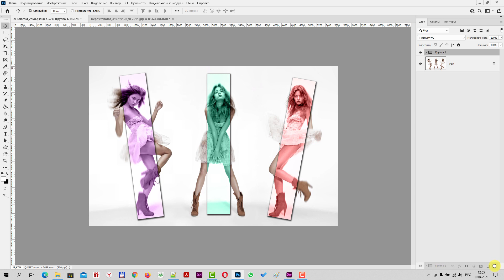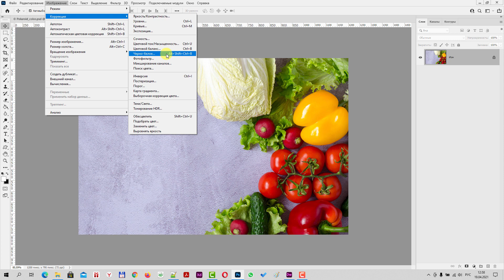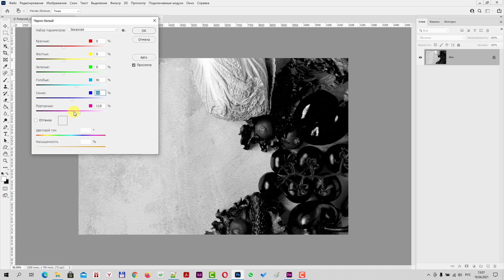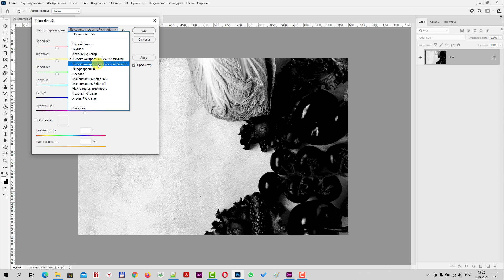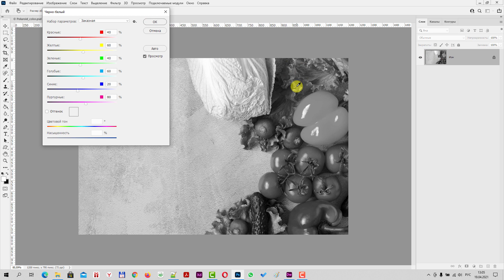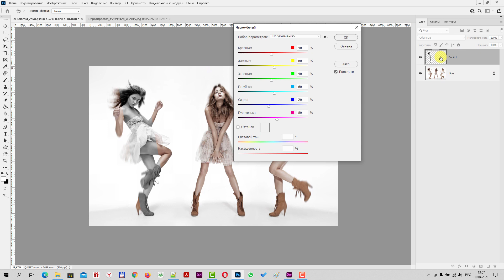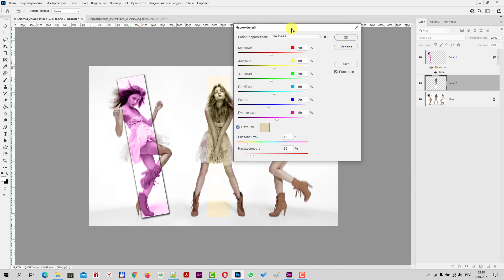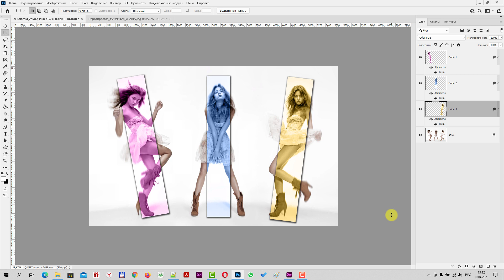Тонирование изображений в Фотошоп. Корректирующий инструмент ЧЕРНО-БЕЛОЕ. Как повернуть выделение.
В данном уроке мы рассмотрим корректирующий инструмент Черно-белое, при помощи которого можно обецветить изображение или придать ему определенный цвет тонировки. Так-же мы узнаем как можно трансформировать выделенную область.